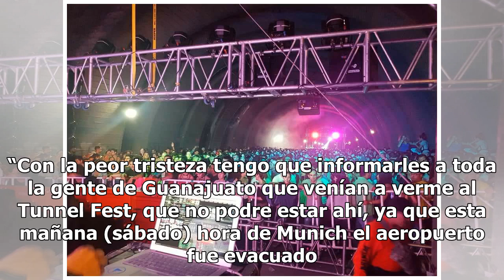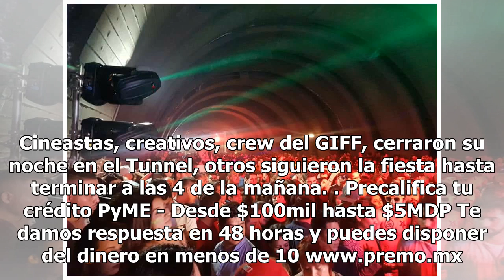¡Despiden al GIFF con fiesta electrónica!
Después de dos años de ausencia el Tunnel Fest regresó y se posicionó como la fiesta por excelencia del cierre del Festival Internacional de Cine de Guanajuato (GIFF). En esta ocasión, el túnel San Diego (cerca de Presa de la Olla) fue el lugar que albergó los beats de Iñigo Vontier, Emmanuel Satie ...